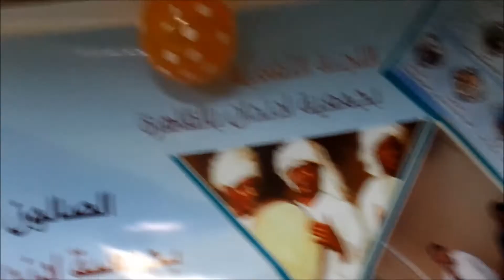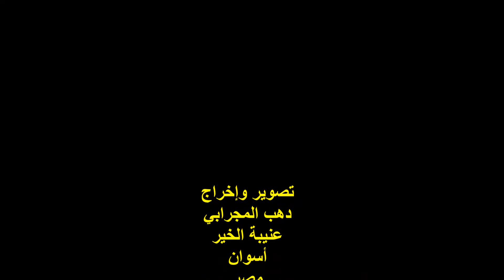خالد محمد عبد اللطيف / رئيس جمعية أدندان بالقاهرة / صالون أدندان الثقافي / الخميس 28/12/2017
التوصيف
أمسيةٌ ثقافيةٌ
ندوة صالون أدندان الثقافي / الدورة الثانية ..
موضوع الندوة :
أثر استخدام التكنولوجيا فى تعليم اللغة والعادات والتقاليد النوبية ..
وتفعيل التوظيف الألكتروني فى المجتمع النوبي ..
السيد / خالد محمد عبد اللطيف
رئيس مجلس إدارة جمعية أدندان بالقاهرة
المكان : جمعية أدندان الخيرية
شارع الشيخ / محمد المنوفي
تصوير ومونتاج وإخراج :
دهب المجرابي ..
عنيبة الخير ..
أسوان / مصر